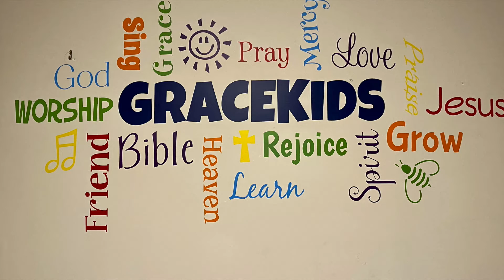Grace Kids | December 10th, 2020